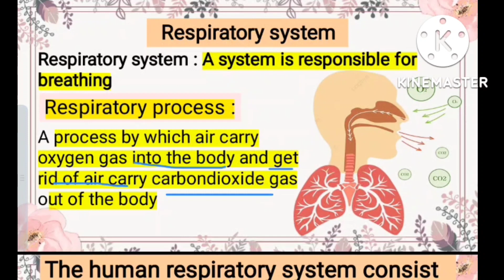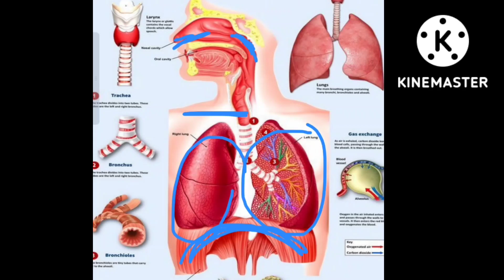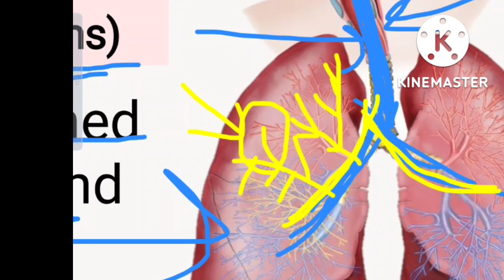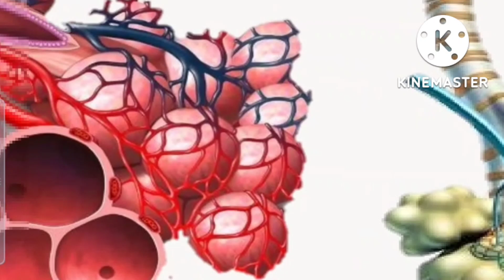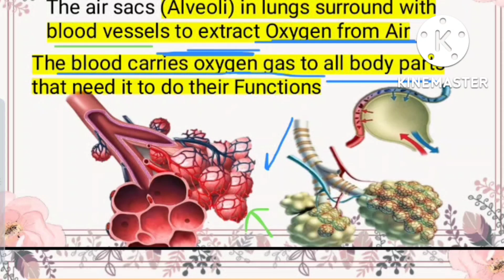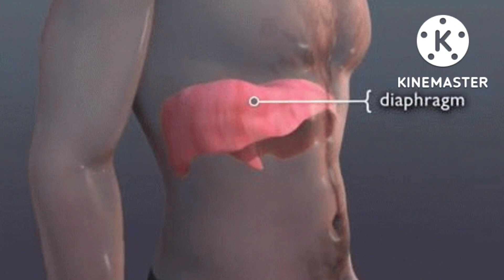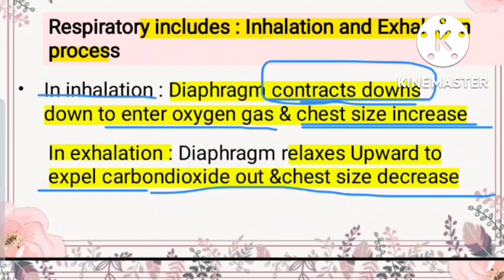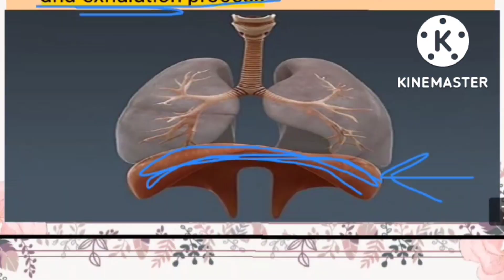Grade 4 | Science | Unit 1 concept 1 lesson 4 part (2)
Science
unit 1
concept 1
lesson 4
part 2
science with Mrs Mariam Mohamed🌷 🌹